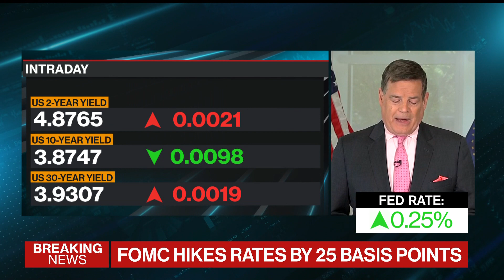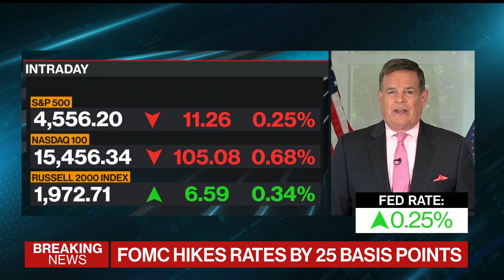Fed Raises Rates to Highest Level in 22 Years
The Federal Reserve raised interest rates to the highest level in 22 years and left the door open to additional increases. Mike McKee reports on "Bloomberg Surveillance: The Fed Decides."